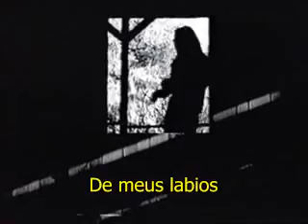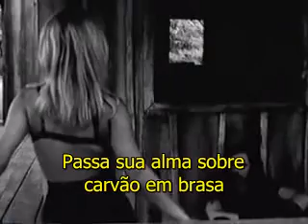Danzig - Killer Wolf legendado